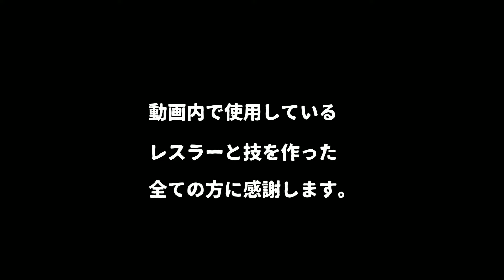ファイプロW【スーパーリクエストタイム】木戸修 vs 渕正信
＊＊＊スーパーリクエストタイムの説明＊＊＊
視聴者の皆様からのリクエストにお応えする企画です。
（リクエストの受付はすでに終了しています）

スーパーリクエストタイムの再生リストはコチラから